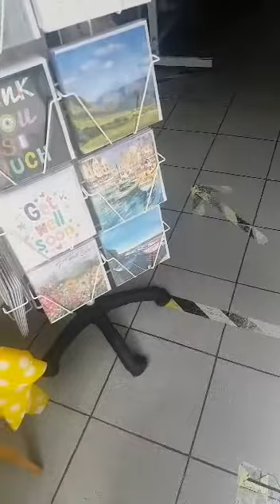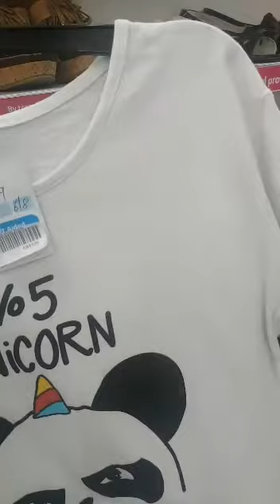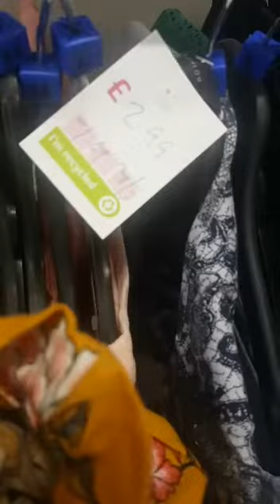HAULING IN CHARITY SHOP - ENGLAND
Have a look to the nxt charity shop 🇬🇧
Hauling in charity shop is very good. You can find some goo stuff sometimes which is more valuable than you ecpected.